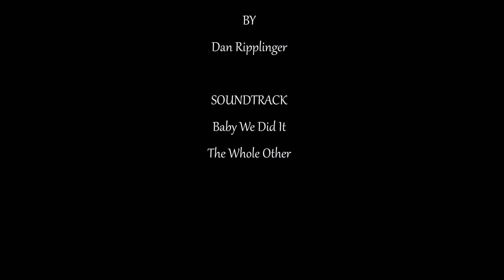Interesting Hummingbird Species Names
All photos in this video slideshow are of Ruby-throated Hummingbirds. I captioned the names because I think they are unique and interesting. We are coming to the end of the Hummingbirds of 2012. I only have 82 photos left to process into videos. Three or four videos worth. But, have no fear, I will be working on the Hummingbirds of 2013 next.